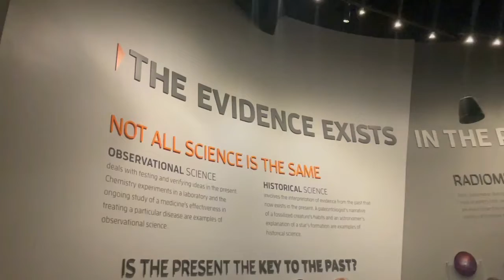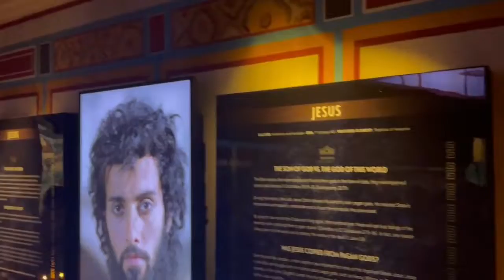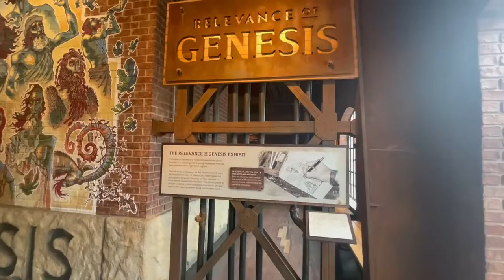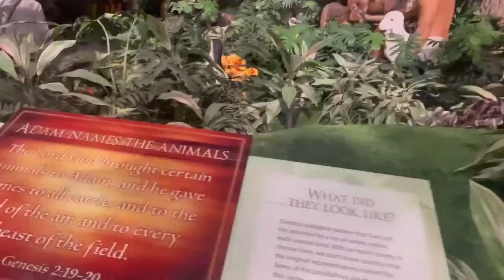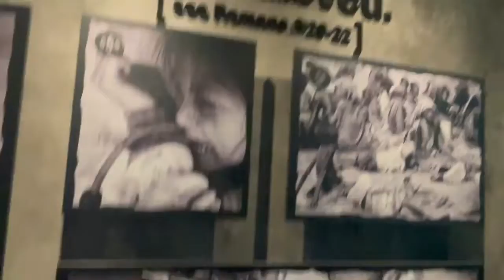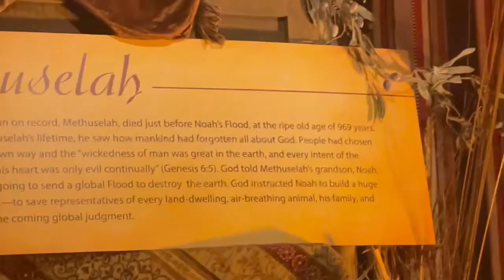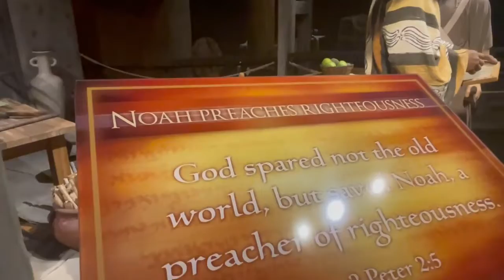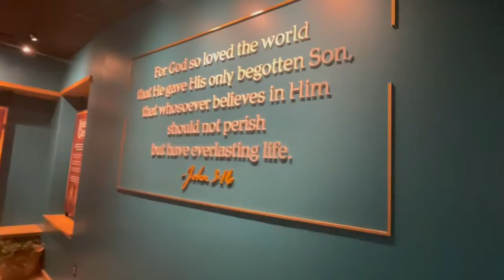VISITEI O MUSEU DA CRIAÇÃO NO KENTUCKY NOS ESTADOS UNIDOS | ANDRADE USA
Seja bem-vindo(a) ao canal Andrade USA

Me chamo Andrade e moro nos Estados Unidos.

Para você que quer saber tudo sobre a vida nos Estados Unidos, vídeos sobre minhas experiências, realidade, dia a dia, preços de eletrônicos, carros, alimentos, curiosidades e muito mais produtos e dicas para quem quer saber como é a vida aqui na América.

Me siga pelo Instagram, lá posto meu dia a dia aqui no País.

Valeu galera, muito Obrigado mesmo!